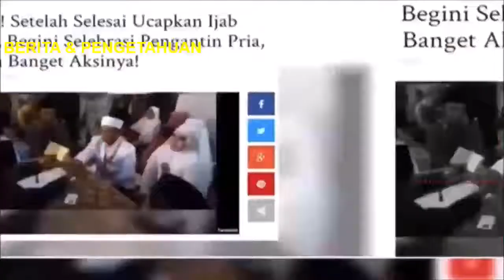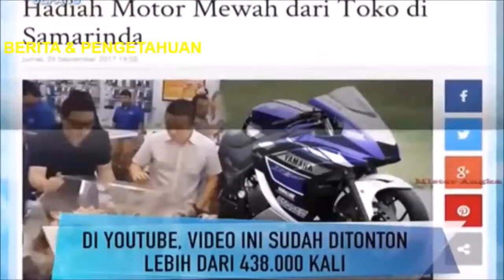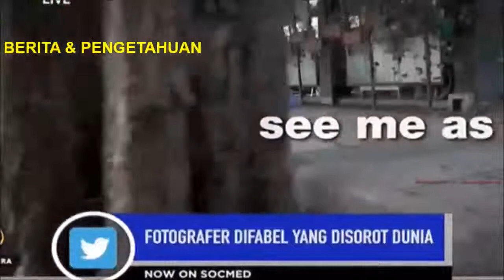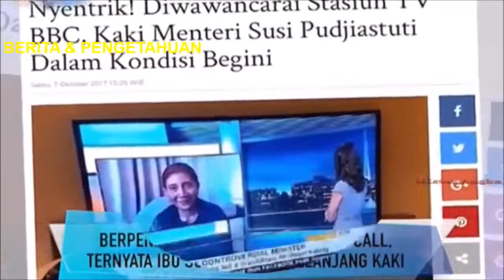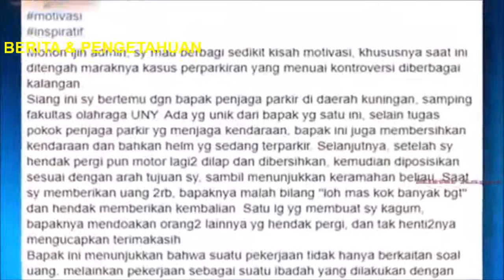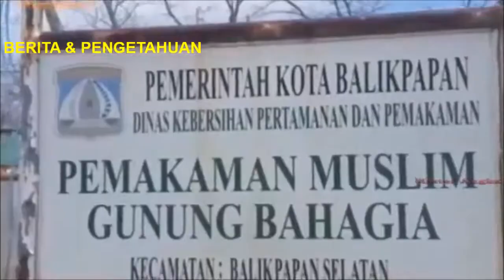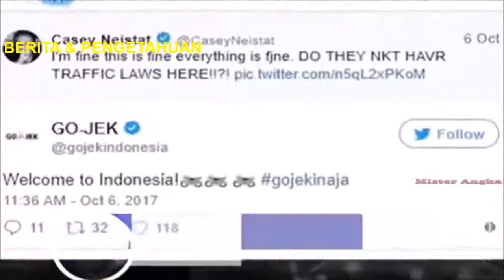HEBOH KUBURAN BERDARAH di BALIKPAPAN - On The Spot #5